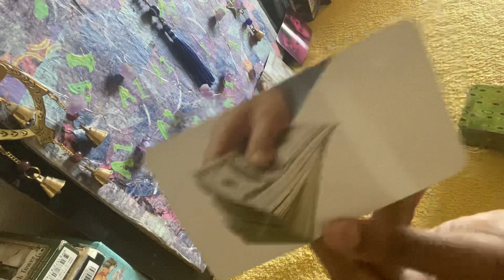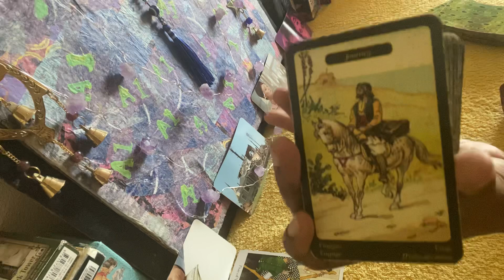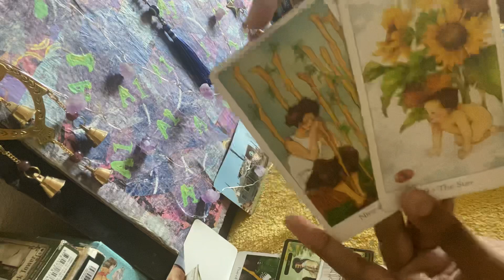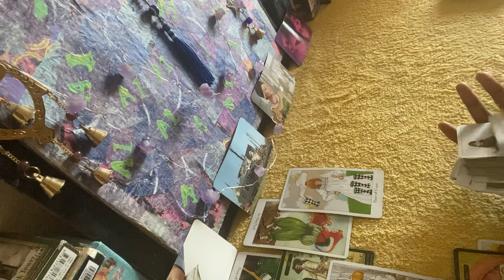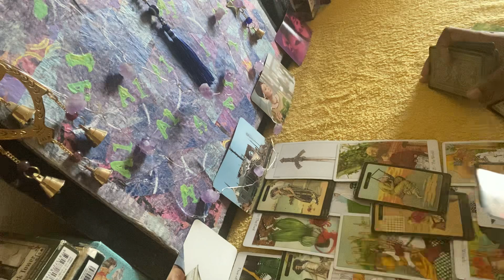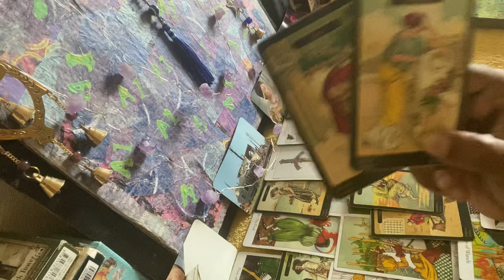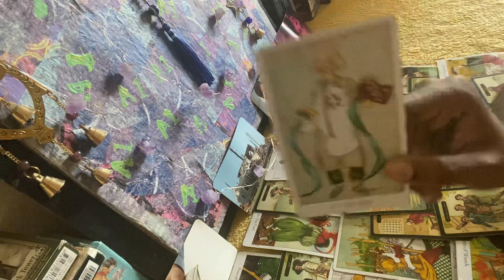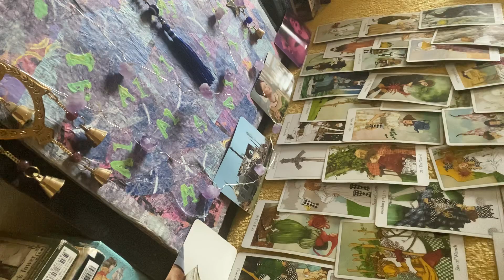Fire signs❤️‍🔥💸- Whachu doin? GETTING MONEY 💰 What they doing? HATING 💸